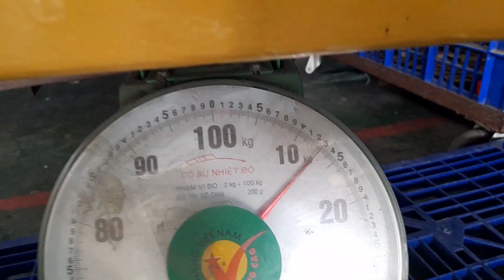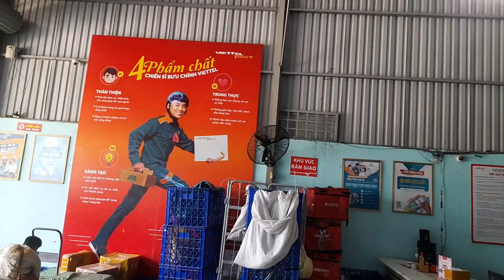GIA LAI - BÌNH DƯƠNG : NGHÊNH ĐÓN